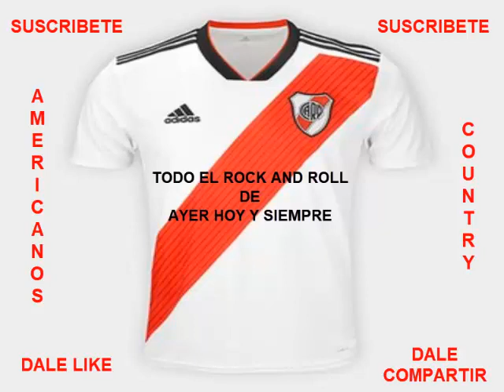Country Clasico -- Blues del pescador ( Cover )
Darle Me Gusta
       y
Compartirlo con tus amig@s!!!
Gracias por pasarte!!!